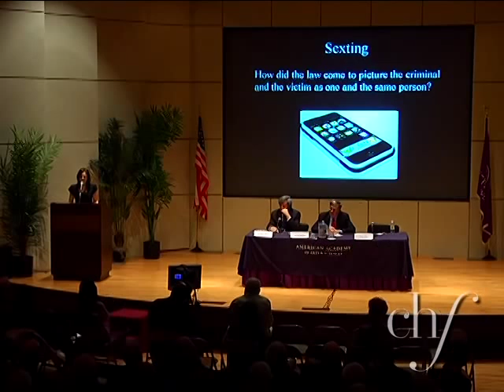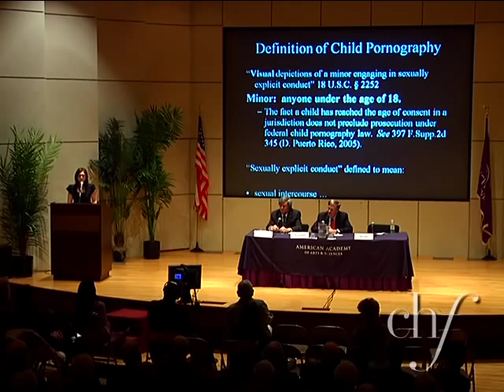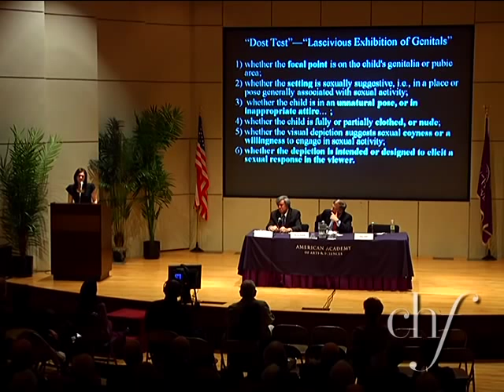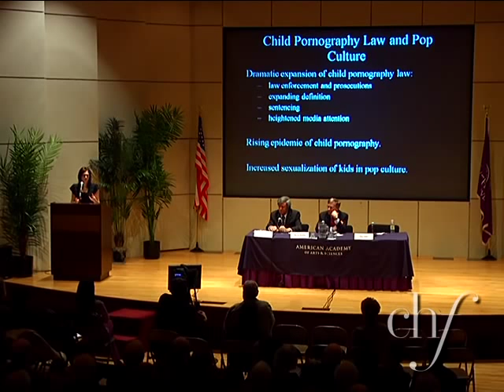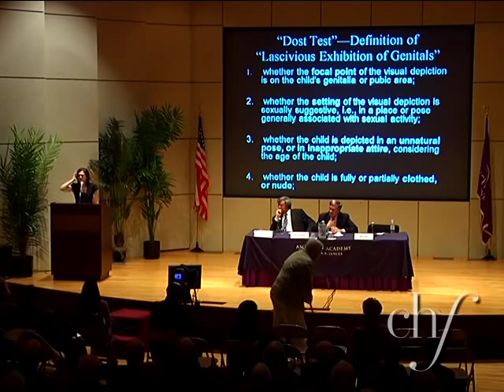Censored! The First Amendment, Sex, and Obscenity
- See more Chicago Humanities Festival events.

The notion that some forms of sexual imagery and expression are considered obscene and should be censored has long vexed American constitutional law. This panel examines the history of obscenity and the reasons for its regulation as well as contemporary issues ranging from child pornography to "sexting" and other expressions of sexuality in youth culture. Panelists include law professors Geoffrey Stone of the University of Chicago, Martin Redish of Northwestern University, and Amy Adler of New York University. Together they seek to stimulate debate and understand the role of sexual expression in American society.